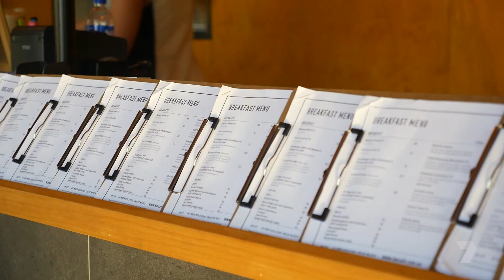Karrinyup Waters Resort | Caravan & Camping WA (S2 Ep1.1)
Tucked just a short drive from Perth City and in a bustling suburb you would be surprised to find this little oasis of caravan and camping paradise, Karrinyup Waters Resort. Josh Catalano visits this caravan park with exceptional service, fantastic facilities, playgrounds and pools. This caravan park is popular for visitors from all around including locals looking for a staycation. Check out the Park with a bustling cafe and restaurant that is open for visitors as well as locals passing by for a coffee or a bite.